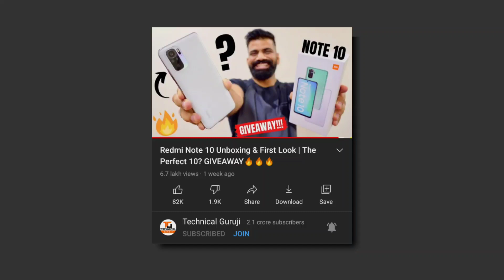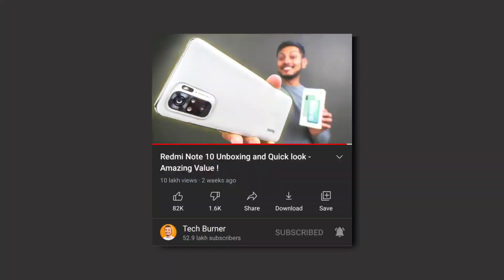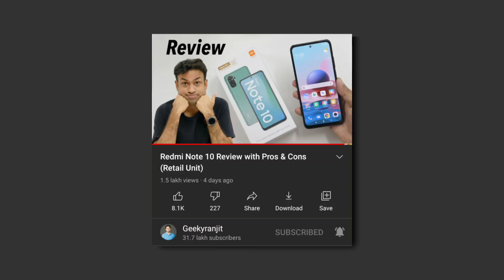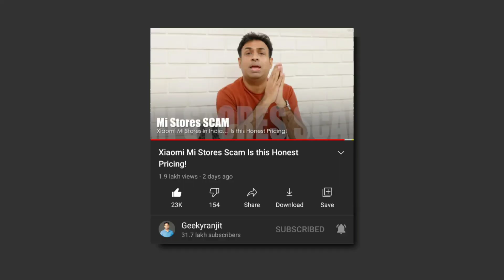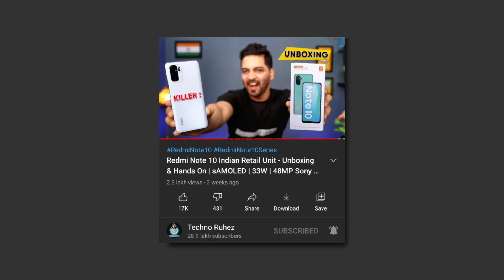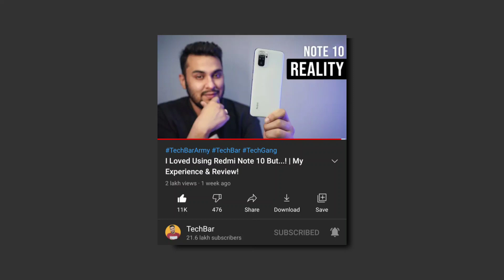Redmi Note 10 Sad Reality 😠😞 | Technical Guruji, Trakin Tech, Tech Burner, Geekyranjit, Techno Ruhez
Hello Guys, Is video me maine aapko Redmi Note series ke new launch phone Redmi Note 10 baare me bataya hai jo ki Redmi ne recently hi india me launch ki hai aur sath hi sath India ke Bahut se Tech YouTuber jaise Technical Guruji, Trakin Tech, Geekyranjit, Tech Burner, Techno Ruhez, Tech Bar aur Sharmaji Technical ka reaction bhi bataya hai ki unka kya opinion hai isi Redmi Note 10 ke baare me aur Mi store ke scam ke baare bhi bataya hai, umeed hai ki aapko ye Redmi Note 10 ki Reality ki video pasand aayegi.

Video Credit-